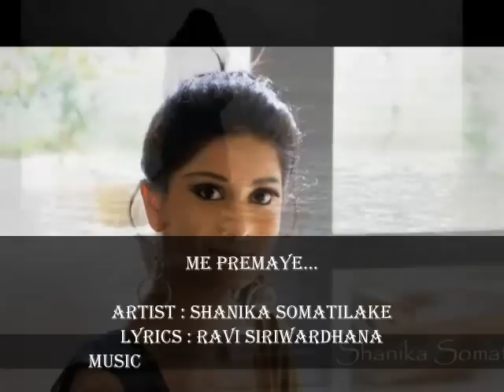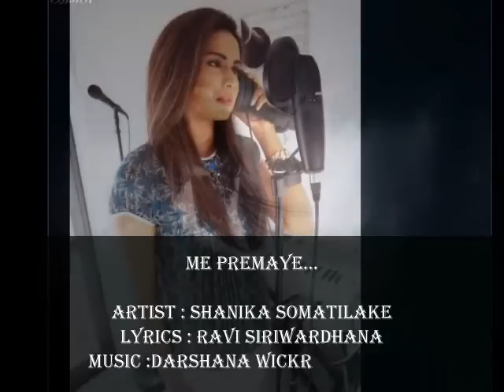Shanika Somatilake New Song "Me Premaye" (Music by Darshana Wickramatunga)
මේ ප්‍රේමයේ මැදියම් රැයයි
නිම්වළල්ලෙන් සඳ මැකී යන්නට ළඟයි
තාරකා ඇස් නිදිබරයි

අඳුර තැන තැන රංචු ගැහිලා
හිත පුරා හරි කරුවලයි
ඈත දවසක දිලුන තරුවක
එලිය මතකයේ සැරිසරයි
ඒ ඔබ තමයි මගෙ සිත කියයි

මීදුමෙන් පිරි සීත මැදියම
සීතලයි සිත පාරවයි
දෑල විකසිත රෝස කුසුමක
විසුල මල් පෙති නෙත ගැටෙයි

Artist : Shanika Somatilake
Lyrics : Ravi Siriwardhana